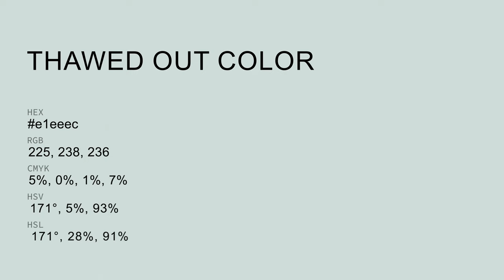Thawed Out color e1eeec hex color - Blue color - Warm color e1eeec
What color is Thawed Out ? e1eeec hex color - Blue color - Warm color e1eeec

Hex e1eeec Color Code is also known as Thawed Out color.

Hex e1eeec Color code in RGB color code model is created after adding 88.24% red color, 93.33% green color and 92.55% blue color.
Hex e1eeec Color code in CMYK color (process color) code model is generated after subtraction of 5% cyan, 0% magenta, 0% yellow and 6% black.